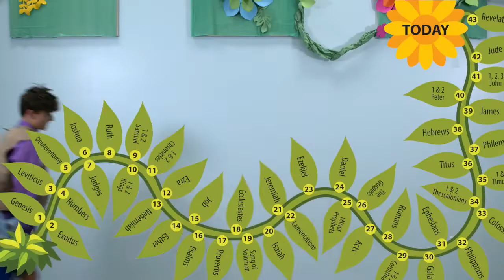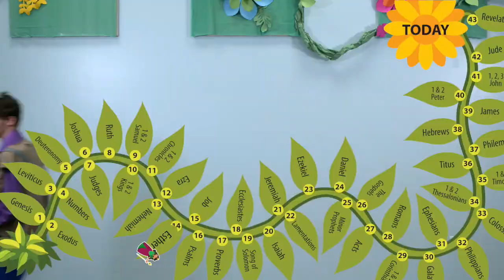Harman Plots Against God's People | The Mighty Jungle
Welcome to our Virtual Services for Kids! This resource is for Early Childhood-aged children: Toddlers-Preschoolers. Here's how we recommend using this resource:

Tune into The Crossing's LiveStream on the platform of your choosing and worship together as a family. When the sermon begins, let your kids grab an iPad or other device and press play! Then you can enjoy the sermon while your children get a Bible Story, worship, and craft targeted to their developmental stage.